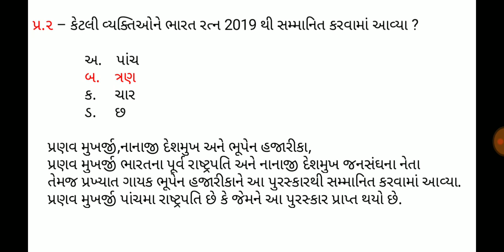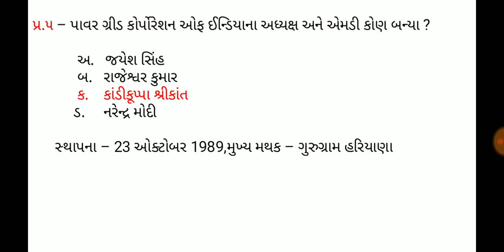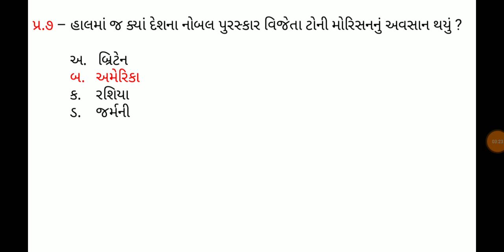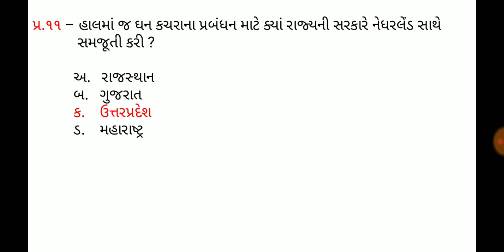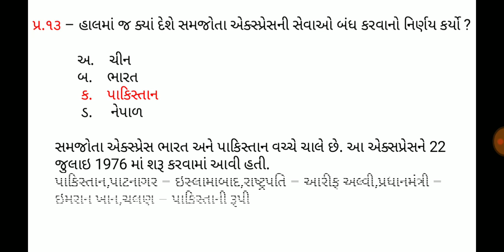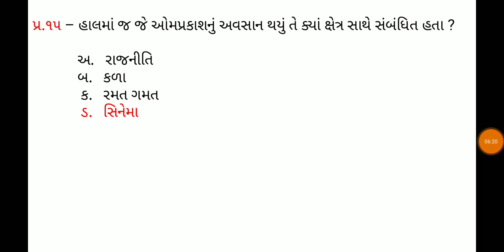10 August 2019,Current affaires in gujrati,daily gk in gujrati,MCQ,GPSC,SSC,BANK,RAILWAY,POLICE